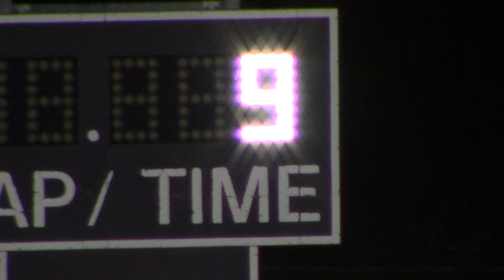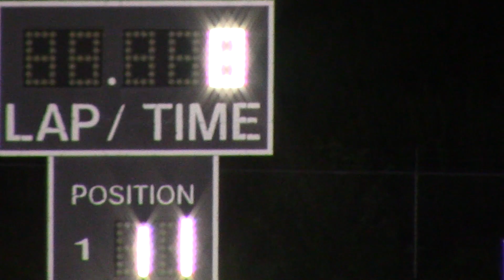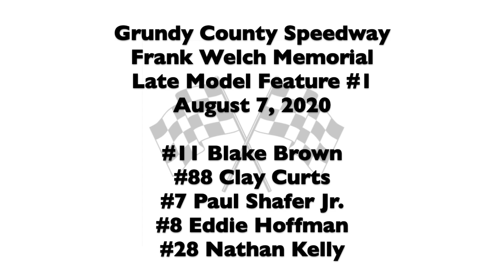8 7 2020 Late Model Feature #1 Grundy County Speedway